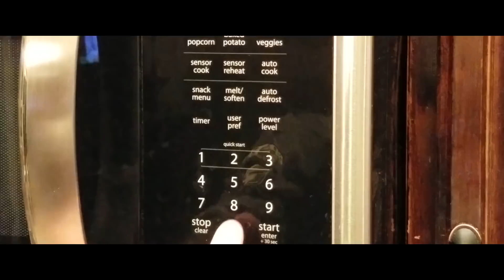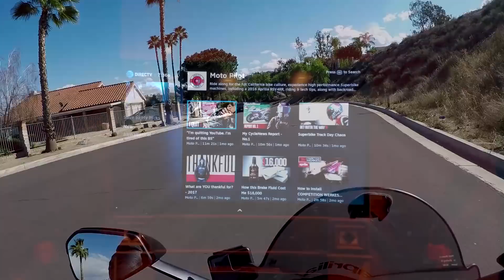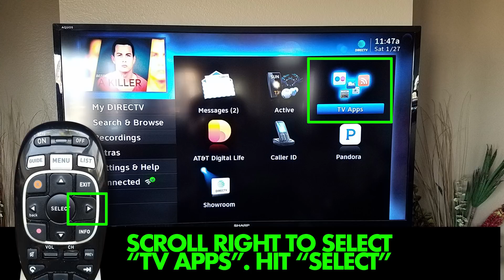First MotoVlogger on TV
Click the 🔔  for Video Notifications

I'm stoked to announce that my YouTube Channel can now be found on DirecTV.  Check it out and enjoy a dynamic new large screen viewing experience